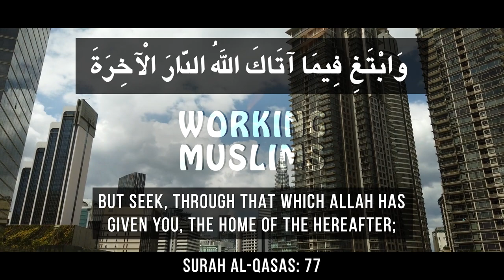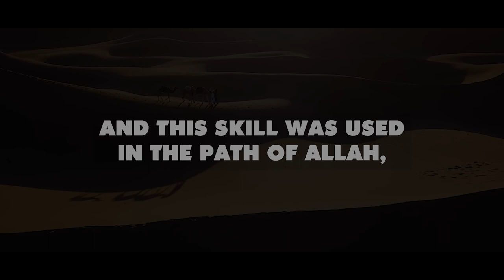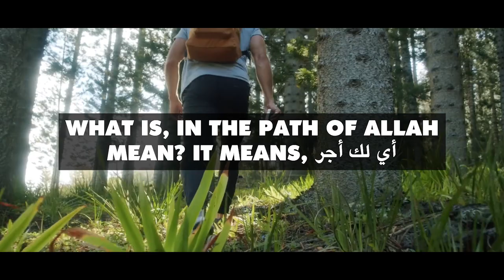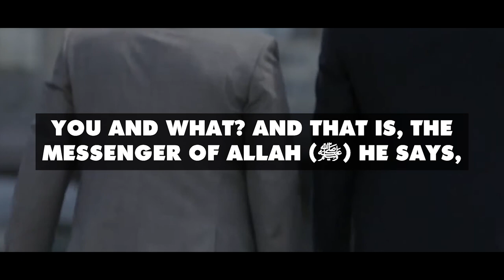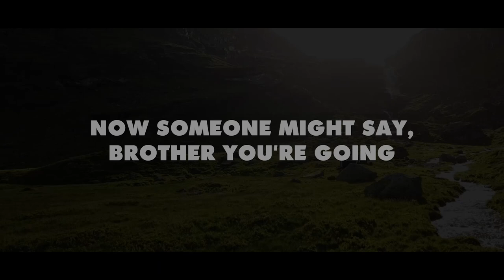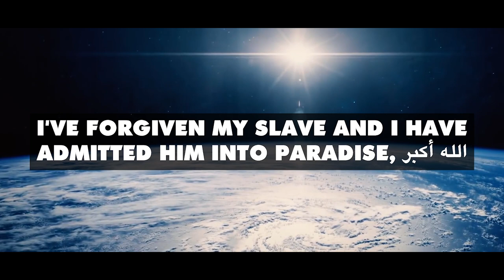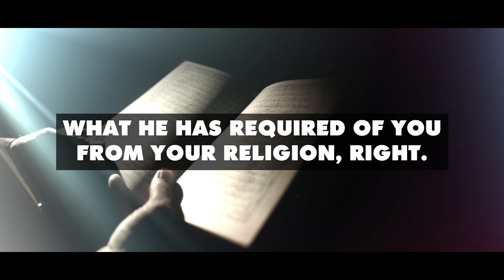Allah Mentioned Him To Angels & Gave Him Paradise For This Very Simple Act! 😮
Help TDR Team Feed 1 Million Meals To The Needy!​ - Each Meal Costs Only 50 Cents: